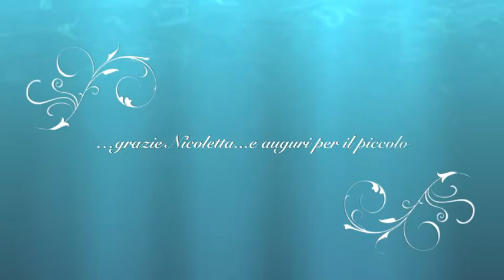L. V. Beethoven Sinfonia n. 7 IV° mov. Allegro con brio - direttore Paolo Manetti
L. V. Beethoven Sinfonia n. 7 op. 92 in la maggiore IV° movimento Allegro con brio
direttore Paolo Manetti - Orchestra da Camera di Ravenna